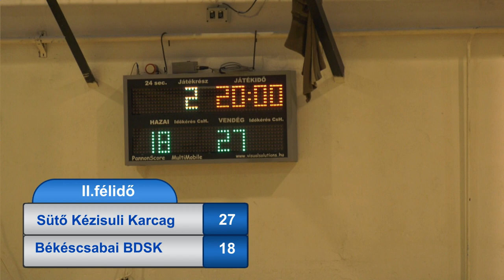Sütő Kézisuli - Békéscsabai BDSK U12 Fiú kézilabda mérkőzés 2022.12.11. 2.félidő